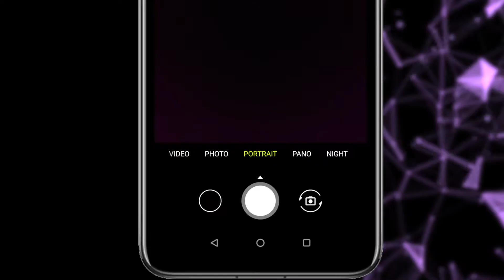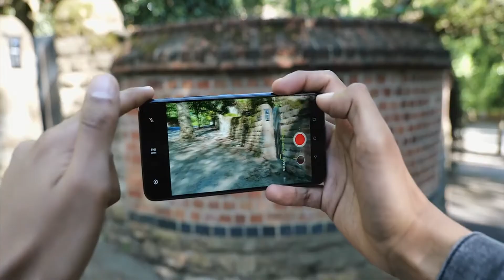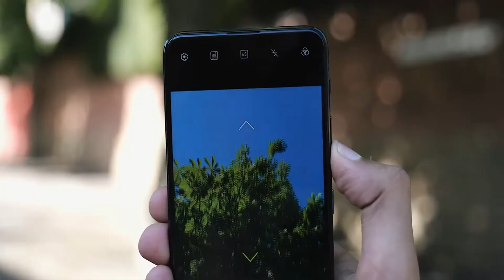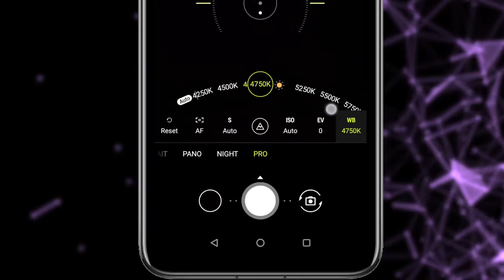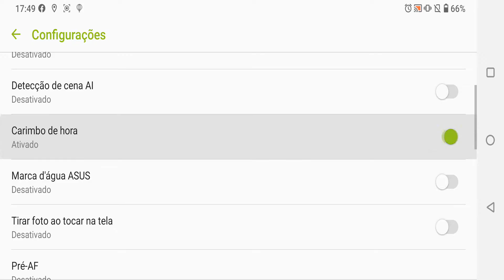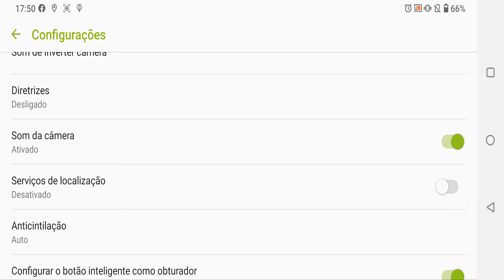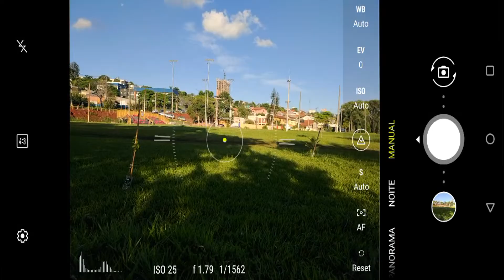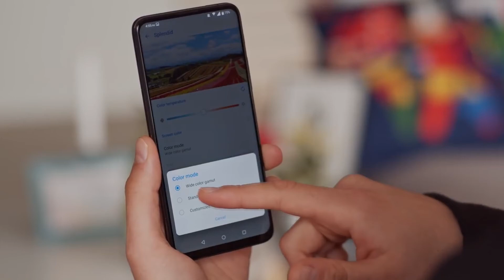Tudo Que Você Precisa Saber Sobre A Câmera De Flip Do Zenfone 6-Review Completo!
A Asus lançou o Zenfone 6 com a icônico motor de flip que é atrativo interessante e foi uma das melhores alternativas para abrigar a câmera "podendo ter quase o mesmo resultado da lente traseira na frontal" e sem dúvida esse smartphone é o melhor para selfies até o momento.

Especificações Completas Da Câmera

Principal: 48 MP, f/1.79, 26mm (wide), 1/2", 0.8µm
Secundária Ultra Wide: 13 MP, f/2.4, 11mm (ultrawide)

PDAF, Laser AF,autofoco 2x1, OCL, PDAF, HDR+, modo escuro,panorama automatico,rastreamento
Flash Dual LED,   Modo Manual,  Localização
Gravação  4K UHD (3840x2160 pixels) 60 fps
EIS: Estabilização digital,modo retrato para fotos
Zoom Digital,Detecção facial, Detecção de sorriso,HDR+ na foto em ambas as câmeras,Detecção de Cena AI,Slow Motion FHD 240 Fps